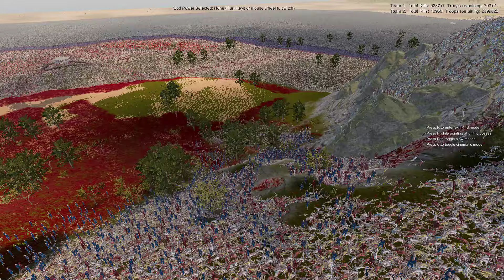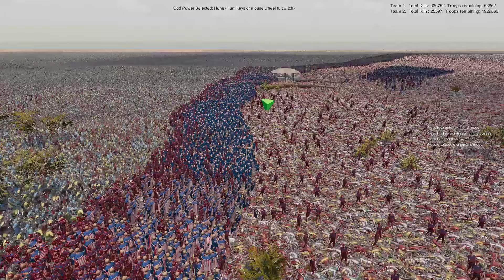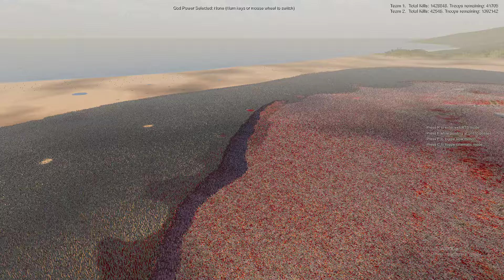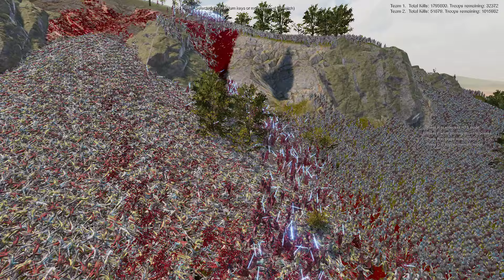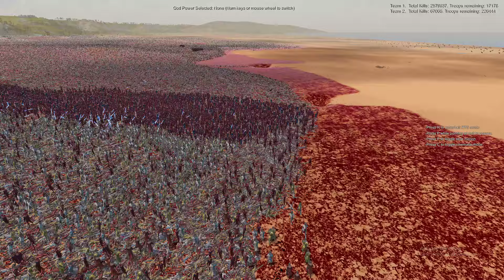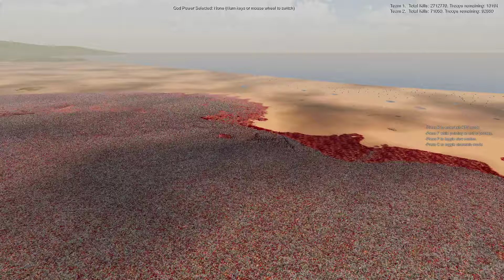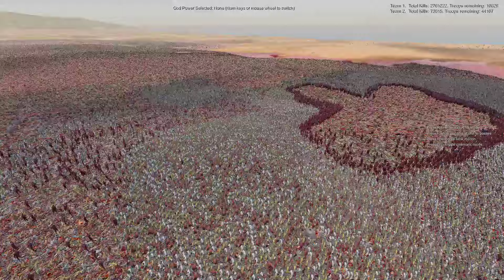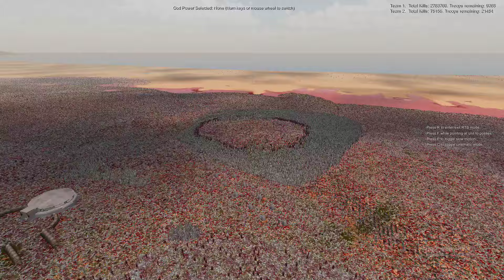75,000 Homelander Defend Beach vs 3 Million Footmen Ultimate Epic Battle Simulator 2